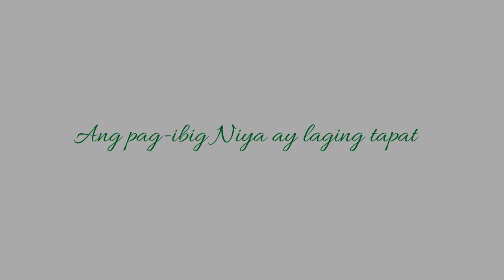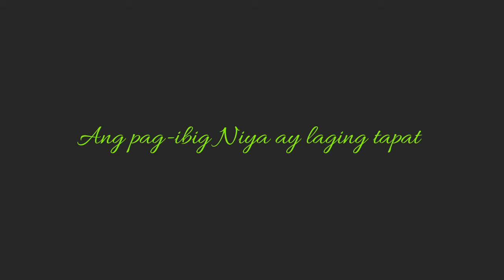Ating Purihin - (Ernie Palacio "Sambahin Ka O Yahweh" Album)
Lyrics:
Ating purihin ang Panginoon
Na siyang lumalang sa atin
Ang pag-ibig Niya ay laging tapat
Dakila ang Kanyang mga gawa

Dakila dakila
Dakila ang Diyos sa lahat
Dakila dakila